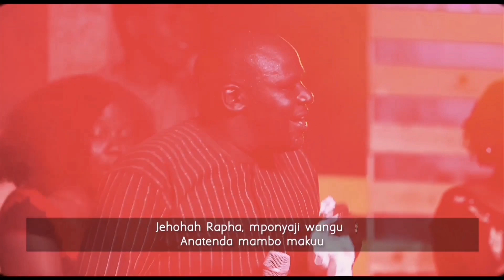Pst. Emmanuel Mule and R Worship - He keeps on doing great things.